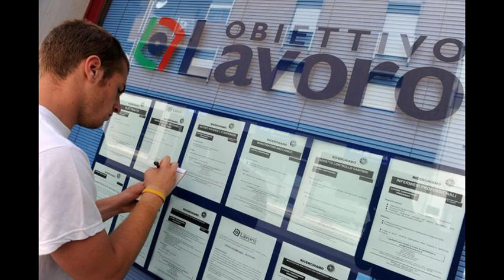Servizio di Mimmo Siena-Speciale News- Ripresa Economica Italia Senza Eccessi 6.4.2017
Canale di Informazione e Sport
Direttore Mimmo Siena
Immagini Ansa.it